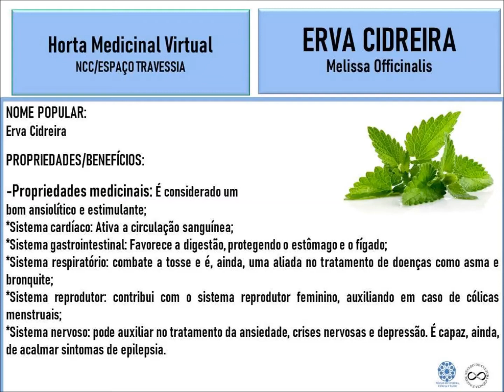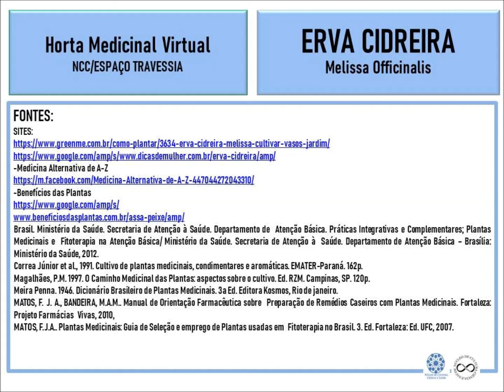Erva Cidreira - HORTA MEDICINAL VIRTUAL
Trazemos a ERVA CIDREIRA na Horta Medicinal Virtual.
Veja seus benefícios.